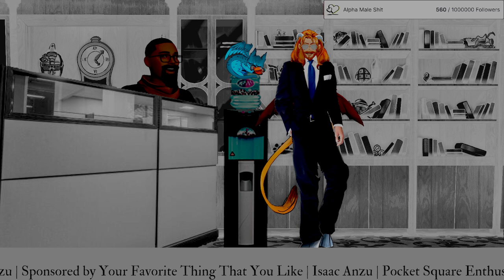DLC All Bosses Run Part 4